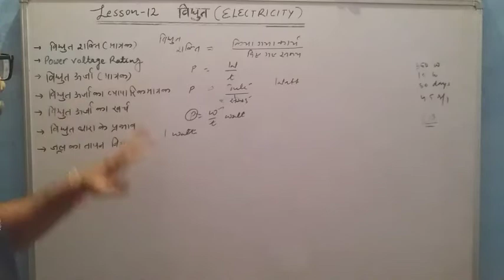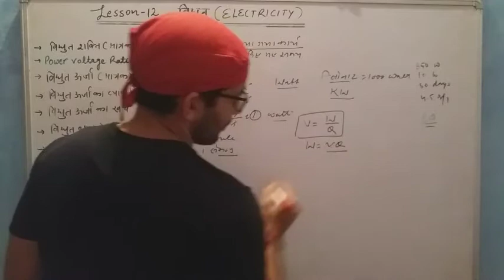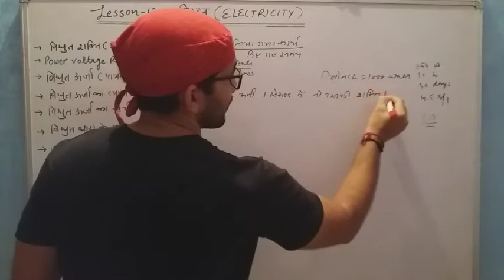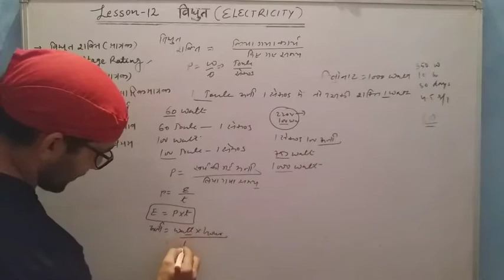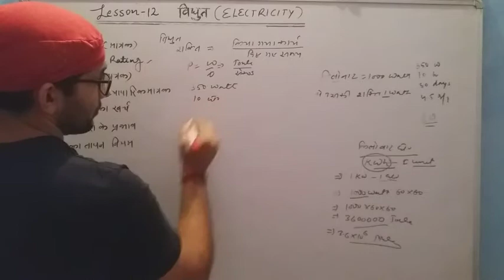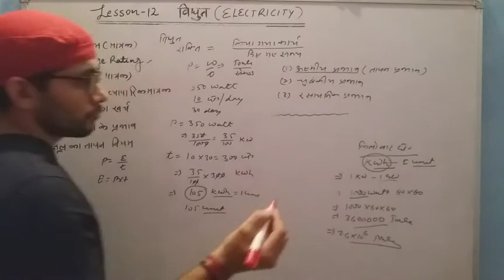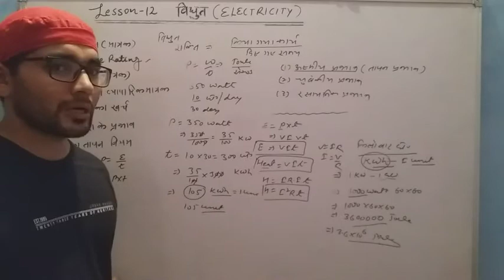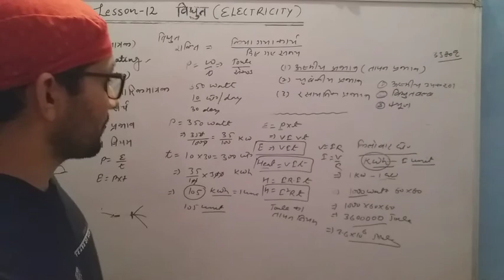CBSE. CLQSS 10 SCIENCE. LESSON 12 ELECTRICITY. ELECTRIC POWER. ELECTRIC ENERGY. COMMERCIAL UNIT.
You will learn about electric power and its units. Unit of power watt and kilowatt. Electric energy and its unit. Commercial unit of electric energy. How amount of units used can be calculated.